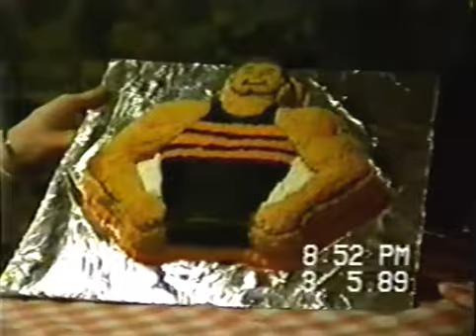Wrestling Party 1989